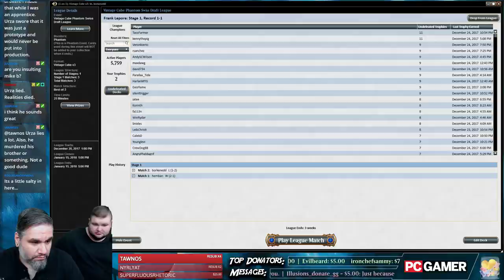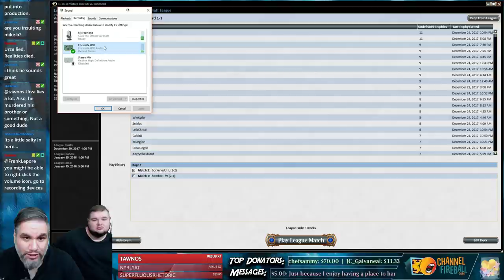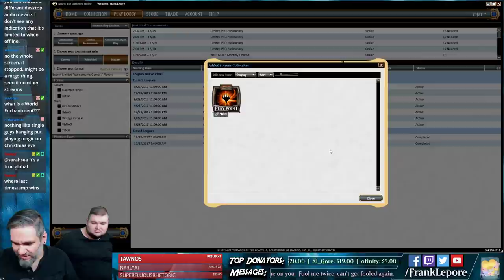Vintage Cube Draft #4 - 12/26/17